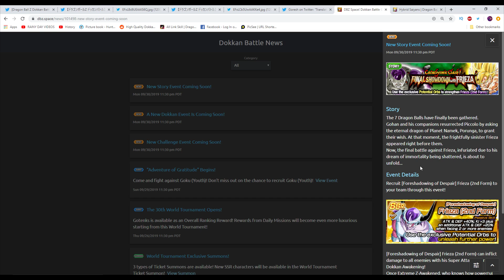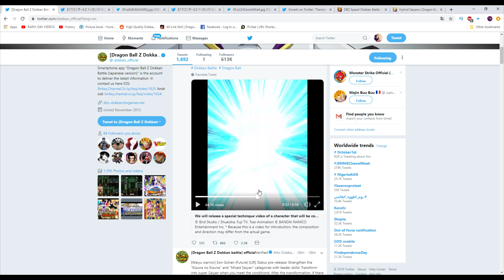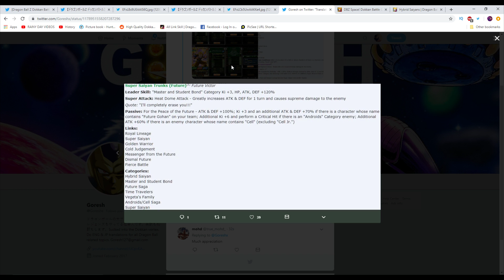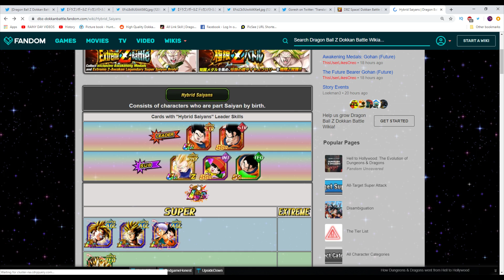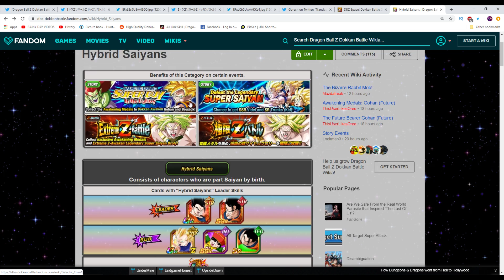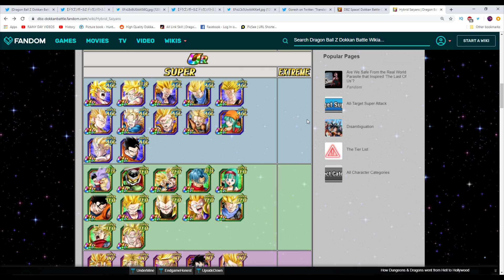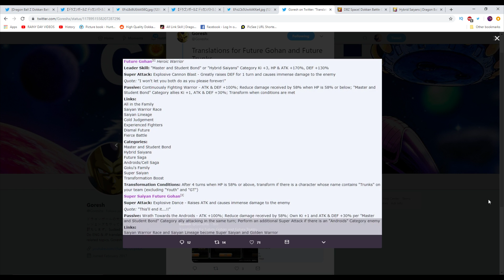BUSTED HYBRID SAIYANS LEADER! Transforming DokkanFest Future Gohan DETAILS! DBZ Dokkan Battle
Dragon Ball Z Dokkan Battle - BRAND NEW HYBRID SAIYANS LEADER! BUSTED INT DokkanFest Transforming Future Gohan & NEW Trunks FULL DETAILS! DBZ Dokkan Battle